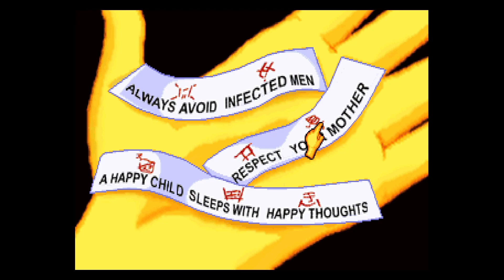Duckman: The Graphic Adventures of a Private Dick Part 3